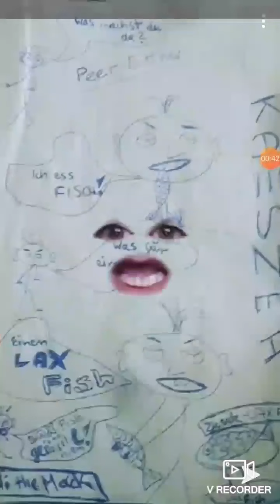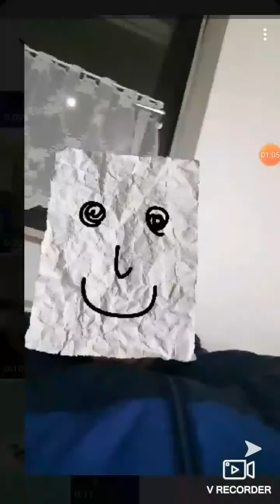KAESZEH - LAX REAL SOLO 7 - ADI THE MACK ALS PIRAT UND SHOWSTAR